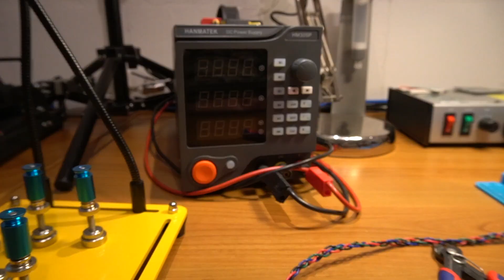MY NEW MAKER LAB! Electronics, soldering, 3D printer and my new overhead rig!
What to build on a boring sunday? My new makerlab! I found an old table in the basement of my mom, which she doesn't use anymore. I removed all the stuff in one of my basement corners and put the desk there. This what I got putting all my stuff to it

Additionally, I build a simple overhead rig based on two mini tripods, a steel pipe and some 3D printed parts. May you know it from my outdoor video studio a couple days ago... It has a fixed place now and will be used more often from now on! The video of my Camera Slider build recorded in the outdoor video studio will be released in a few days.

Yellow Third hand
Reflow gun
Paste Dispenser
Soldering Mat

My camera equipment:
Camera clamps
Mini tripods
LED panel